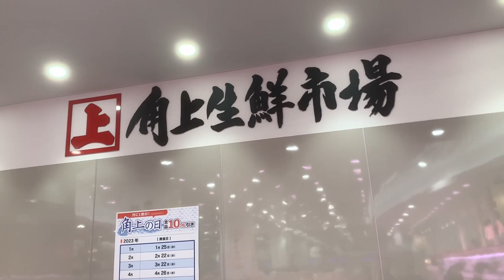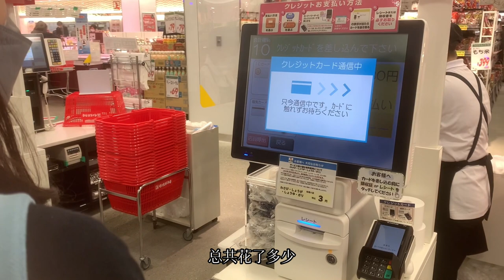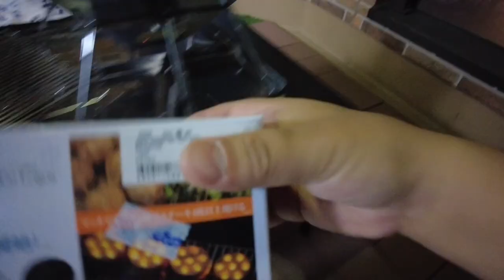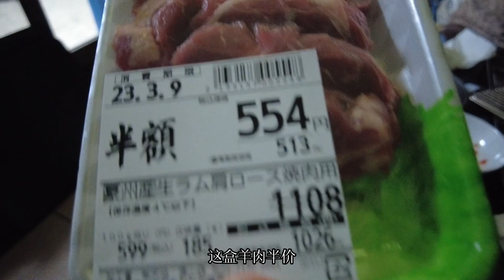菜鸟在家「露营演习」，烤肉差点烧了房子。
在正式出发去露营之前，菜鸟夫妻在家阳台演习一遍烤肉。
顺便带大家看看日本买菜的物价。